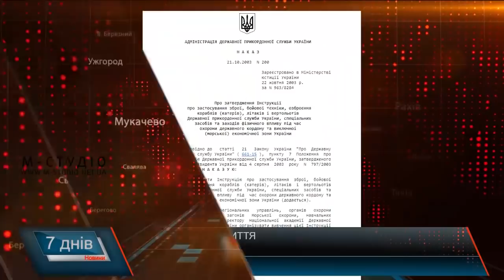Ціною власного життя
Мукачівській прикордонний загін переходить на режим посиленої охорони державних рубежів. Відтепер персонал відомства може застосовувати зброю в межах чинного законодавства. Таке рішення прийнято у зв’язку з подією, яка трапилась кілька днів тому. Нагадаємо, під час затримання контрабандиста, його спільник переїхав прикордонника автівкою, в результаті чого військовослужбовець помер згодом у лікарні.